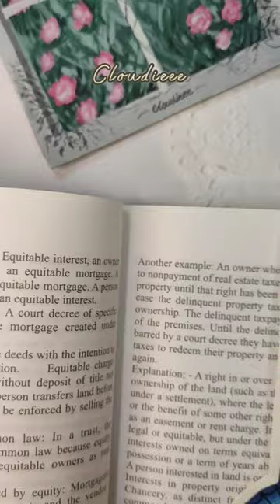Reposting C's my video got unlisted ^(⁠｡⁠•́⁠︿⁠•̀⁠｡⁠)^ | Wednesday bookmark 🕸️